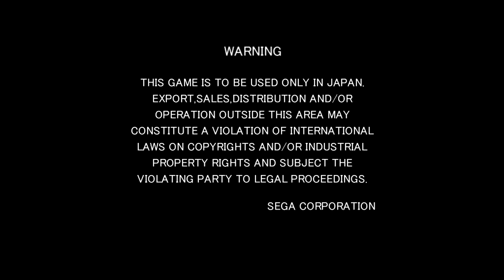Emulação - Let's Go Island no Teknoparrot 0.8 (Parte 1)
As únicas configurações especificas necessárias para que esse game funcione são habilitar o mouse nas configurações do Teknoparrot e criar uma resolução customaizada no painel de controle da sua placa de vídeo (1024x600).

Você pode baixar última build publica do Teknoparrot (0.8) diretamente do fórum oficial, através desse (caso não consiga baixar ou visualizar, faça um cadastro e tente novamente).

O desempenho é nativo, 100% da velocidade o tempo todo (os pequenos engasgos presentes no vídeo são devido ao impacto da gravação). Esse game é parte de uma série, que inclui o "Let's Go Jungle!", porém esse outro game utiliza uma outra placa que ainda não é suportada. Para os controles, é apenas um game on-rails-shooter, o mouse atira com o botão esquerdo e você "confirma" certas ações com o botão direito (como nos mini-games e para continuar após um game over), o restante dos controles pode ser personalizado diretamente nas configurações do Teknoparrot.

Setup usado no teste:
CPU: Core i3 3.10 GHz
RAM: 4 GB DDR3
GPU: GTX 460 SE